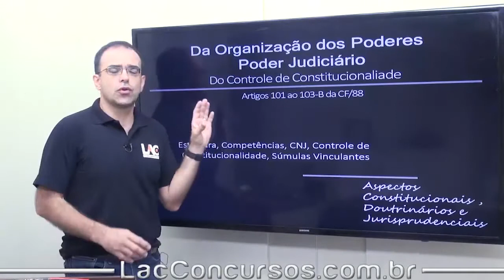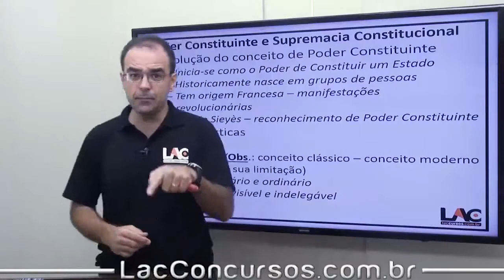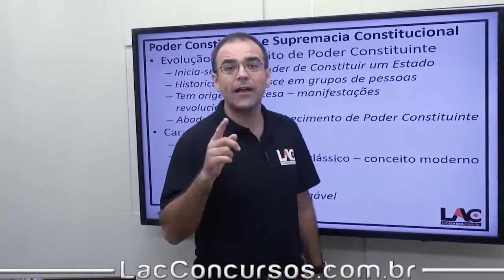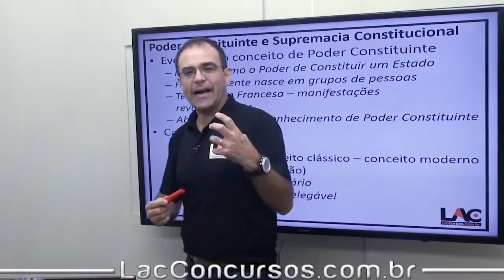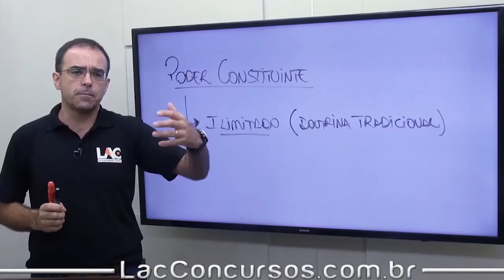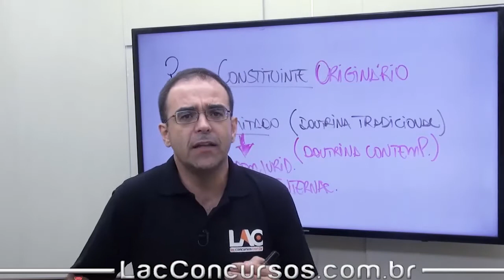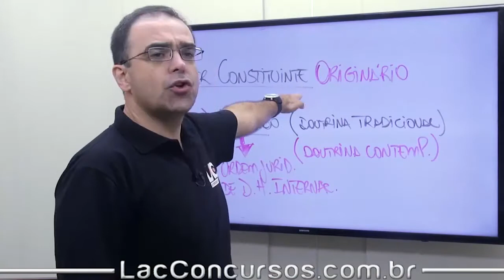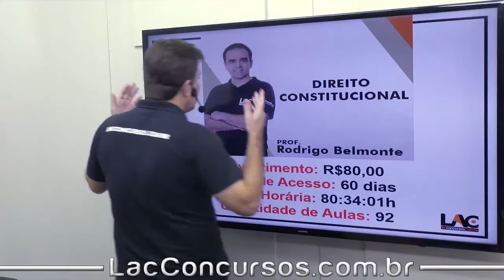Do Controle de Constitucionalidade - Direito Constitucional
Apresentação da Isolada de Direito Constitucional, lecionada pelo Professor Rodrigo Belmonte, com foco em Concursos Públicos e Processos Seletivos das mais variadas áreas. Vídeo aulas de qualidade com professores capacitados para te ajudar a alcançar a tão sonhada aprovação!

Lista de Aulas:
Direito Constitucional - Dos Militares | (art. 42) | 2017 | Rodrigo de Andrade Belmonte | 00:24:03
Direito Constitucional - Organização dos Poderes | Express | Parte 1| Rodrigo de Andrade Belmonte | 02:15:07
Direito Constitucional - Organização dos Poderes | Express | Parte 2 Rodrigo de Andrade Belmonte | 02:28:48
Direito Constitucional - Da Ciência, Tecnologia e Inovação | (art. 218 e 219) | Rodrigo de Andrade Belmonte | 00:15:39
Direito Constitucional - Eficácia e Aplicabilidade das Normas Constitucionais | Rodrigo de Andrade Belmonte | 02:43:22
Direito Constitucional - Da Educação | Rodrigo de Andrade Belmonte | 01:02:15
Direito Constitucional - Da Cultura | Rodrigo de Andrade Belmonte |
01:05:19
Direito Constitucional - Do Desporto |Rodrigo de Andrade Belmonte |  00:14:32
 Direito Constitucional - Dos Princípios Fundamentais | | (art. 1 ao 4) | 2017 | Rodrigo de Andrade Belmonte | 01:35:37
Direito Constitucional - Dos Direitos e Garantias Fundamentais | (art. 5) | 2017 | Rodrigo de Andrade Belmonte | 02:51:38
Direito Constitucional - Dos Direitos Sociais | | (art. 6 ao 11) | 2017 | Rodrigo de Andrade Belmonte | 01:43:54
Direito Constitucional - Da Nacionalidade | (art. 12 e 13) | 2017 | Rodrigo de Andrade Belmonte | 01:14:40
Direito Constitucional - Da Nacionalidade | Exercícios | | Rodrigo de Andrade Belmonte | 00:22:33
6 Direito Constitucional - Dos Direitos Políticos | (art. 14 ao 16) | 2017 | Rodrigo de Andrade Belmonte | 01:26:54
Direito Constitucional - Dos Partidos Políticos | (art. 17) | 2017 | Rodrigo de Andrade Belmonte | 00:51:22
Direito Constitucional - Dos Partidos Políticos | (art. 17) | 2017  | Rodrigo de Andrade Belmonte | 00:17:47
Direito Constitucional - Organização Político e Administrativa | (Art. 18 ao 19) Rodrigo de Andrade Belmonte | 01:06:45
Direito Constitucional - Da União | (Art. 20 a 24 ) | Rodrigo de Andrade Belmonte | 01:55:07
Direito Constitucional - Estados Federados | (Art. 25 ao 28) | Rodrigo de Andrade Belmonte | 00:59:14
Direito Constitucional - Municípios | (Art 29 ao 31) | Rodrigo de Andrade Belmonte | 01:24:56
2 Direito Constitucional - Distrito Federal | (Art. 32) | Rodrigo de Andrade Belmonte | 00:15:35
3 Direito Constitucional - Territórios | (Art. 33) | Rodrigo de Andrade Belmonte | 00:22:42
4 Direito Constitucional - Intervenção | (Art. 34 ao 36) | Rodrigo de Andrade Belmonte | 00:47:45
Direito Constitucional - Administração Pública | Disposições Gerais | (Arts. 37 e 38) | Rodrigo de Andrade Belmonte | 01:19:44
Direito Constitucional - Servidor Público | (Arts. 39 a 41) | Rodrigo de Andrade Belmonte | 04:50:24
 Direito Constitucional - Dos Militares | (Art. 42) | Rodrigo de Andrade Belmonte | 00:17:18
Direito Constitucional - Das Regiões | | (Art. 43) | Rodrigo de Andrade Belmonte | 00:10:49
Direito Constitucional - Poderes | | (Arts. 44 a 135) | Rodrigo de Andrade Belmonte | 00:06:23
Direito Constitucional - Congresso Nacional | | (Arts. 44 a 47) | Rodrigo de Andrade Belmonte | 00:41:19
Direito Constitucional - Atribuições do Congresso Nacional | | (Arts. 48 a 50) | Rodrigo de Andrade Belmonte | 00:35:38
Direito Constitucional - Câmara dos Deputados | | (Art. 51) | Rodrigo de Andrade Belmonte | 00:12:57
Direito Constitucional - Senado Federal | | (Art. 52) | Rodrigo de Andrade Belmonte | 00:38:04
Direito Constitucional - Deputados e Senadores | | (Arts. 53 a 56) | Rodrigo de Andrade Belmonte |  02:13:29
Direito Constitucional - Reuniões | | (Art. 57) | Rodrigo de Andrade Belmonte | 00:31:30
 Direito Constitucional - Comissões Parlamentares | | (Art. 58) | Rodrigo de Andrade Belmonte | 00:32:16
Direito Constitucional - Processo Legislativo | Disposições Gerais | (Art. 59 ) | Rodrigo de Andrade Belmonte | 01:42:01
Direito Constitucional - Emenda Constitucional | | (Art. 60) |
Rodrigo de Andrade Belmonte | 00:31:15
 Direito Constitucional - Processo Legislativo | Leis | (Arts. 61 a 69) | Rodrigo de Andrade Belmonte  | 00:56:45
Direito Constitucional - Fiscalização Contábil, Financeira e Orçamentária | | (Arts. 70 a 75) | Rodrigo de Andrade Belmonte | 00:56:31

Investimento: R$80,00 - Parcele  no seu cartão de crédito!
Prazo de Acesso: 60 dias pra você assistir todas as aulas da Isolada quantas vezes quiser, e a hora que desejar!